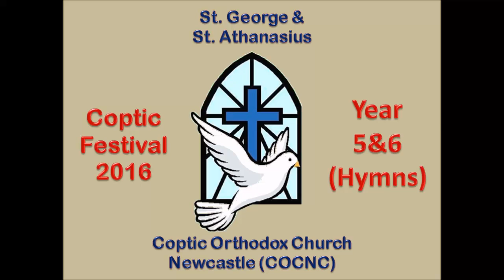2016 Hymns COCNC 5&6 (Shere Bethlehem)